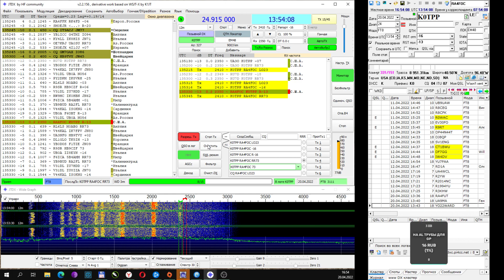QSO with K0TPP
The digital mode FT-8 QSO on 12 meter short wave band @RA4FOC with @K0TPP.